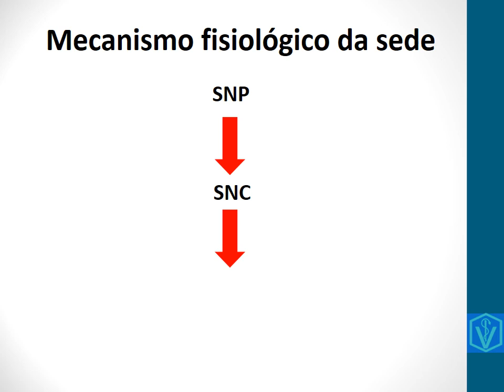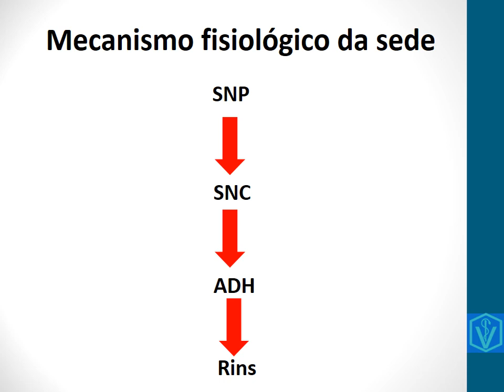Como ocorre o mecanismo fisiológico da sede nos animais?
Entenda nessa vídeo aula como ocorre o Mecanismo fisiológico da sede. O que influencia para que os animais tenham sede ou não. O que vai levar os animais a quererem beber água.
Bons estudos!